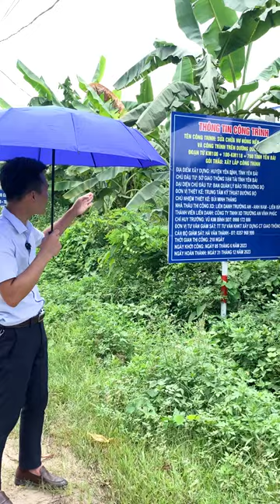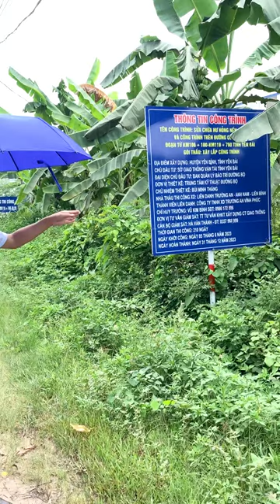Đời thay đổi khi đường thay đổi. Tuyến đường QL2D Hồ Thác Bà - Yên Bái đang trong quá trình nâng cấp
Đời thay đổi khi đường thay đổi.
Tuyến đường QL2D Hồ Thác Bà - Yên Bái đang trong quá trình nâng cấp.

Từ khóa liên quan: